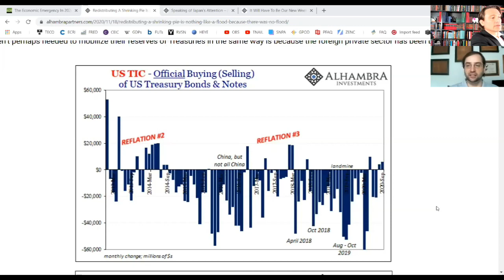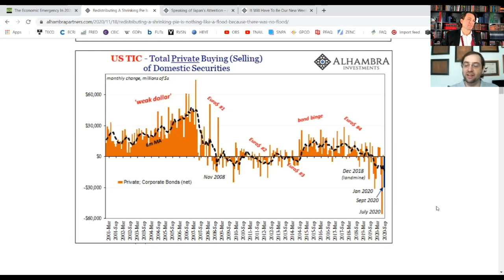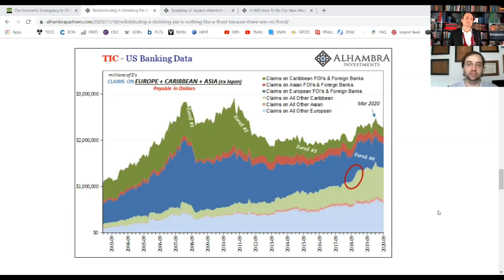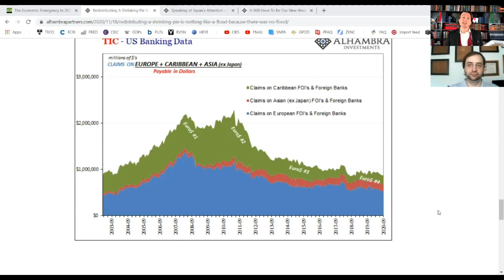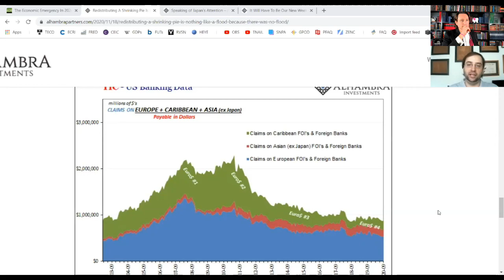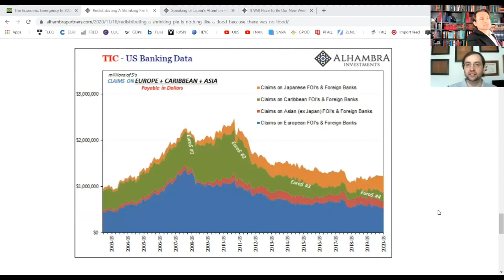36.3 Are Japanese Banks Propping up the Chinese Yuan?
Japanese banks are borrowing from US banks at healthy rates (reflation!). The Chinese currency is appreciating at a healthy pace (reflation!). But there are few quirks, odds, ends, bits and bobs that remain in the shadows of the eurodollar.

WHEN
00:01 Treasury International Capital Report September update.
02:15 Foreign official institutions are buy US Treasury securities recently - good!
04:22 Private (non-government) hands are selling US corporate bonds at historic rates - bad!
05:55 Eurodollar creation, distribution: US bank liabilities to the rest of the world
09:32 Eurodollar creation, distribution: Europe, the Caribbean, and Asia excluding Japan
14:33 Eurodollar creation, distribution: Europe, the Caribbean, and Asia including Japan
17:16 Conundrum: a Chinese currency is rising yet Chinese holdings of Treasuries are not; odd
21:14 Do listeners and readers have any idea what is happening

WHAT
Redistributing A Shrinking Pie Is Nothing Like A Flood; Because There Was No Flood

WHO
Jeff Snider, Head of Global Investment Research for Alhambra Investments with Emil Kalinowski, bond villain moonlighter.